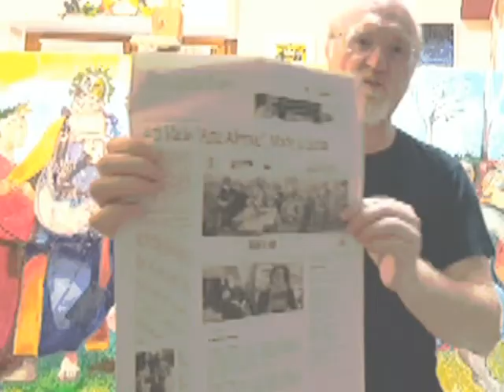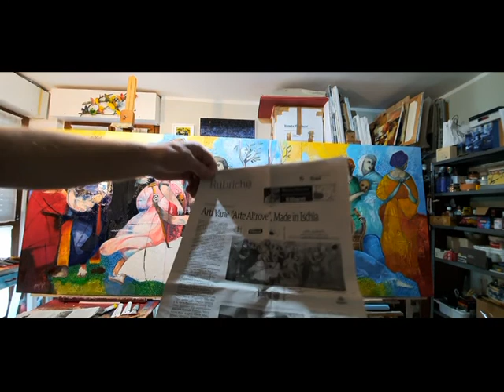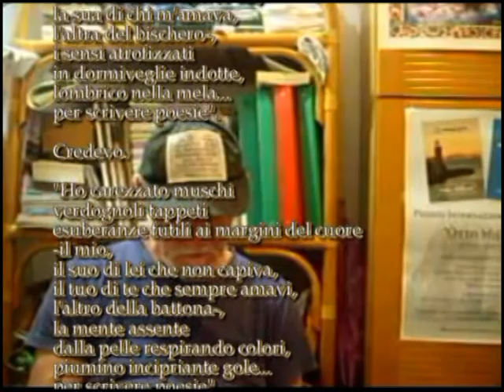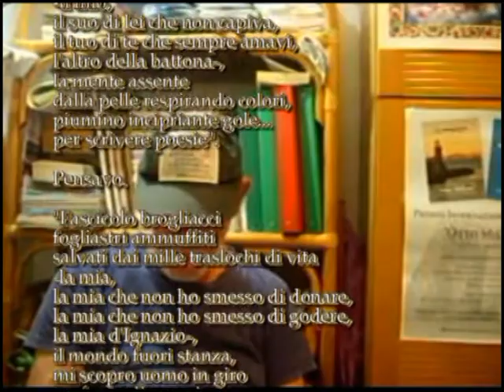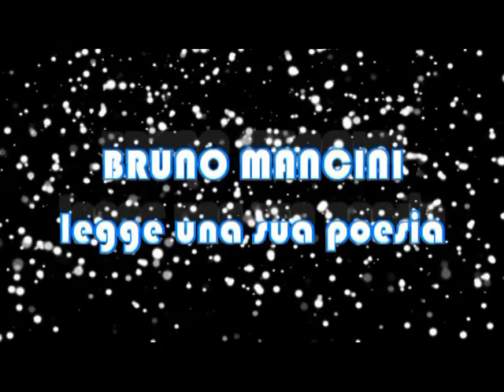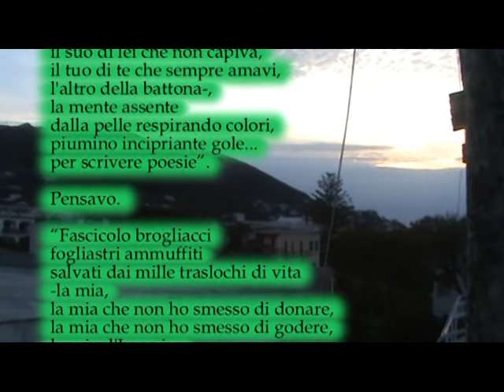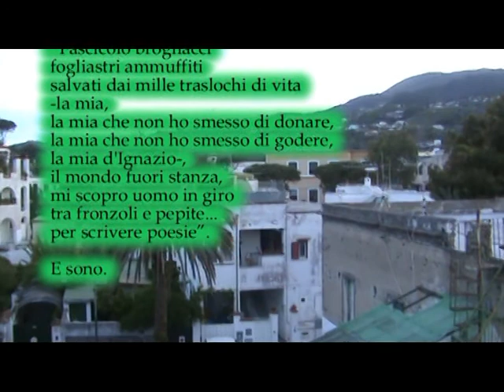21 Il Maggio dei libri 20200827 Jeanfilip 2